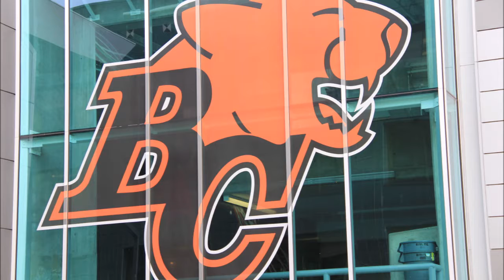Matthew Chapter 16